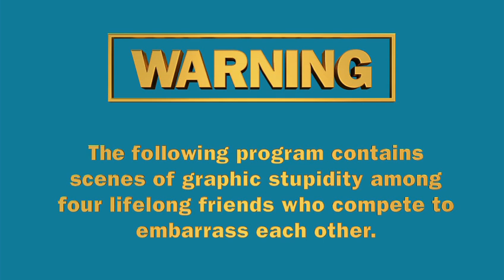Impractical Jokers: The Movie Trailer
Impractical Jokers: The Movie

The film tells the story of a humiliating high school mishap from 1992 that sends the Impractical Jokers on the road, competing in hidden camera challenges for the chance to turn back the clock and redeem three of the four. The film stars The Tenderloins- Joe Gatto, James Murray, Brian Quinn and Sal Vulcano, and is produced by The Tenderloins, Chris Henchy and Funny or Die's Jim Ziegler.